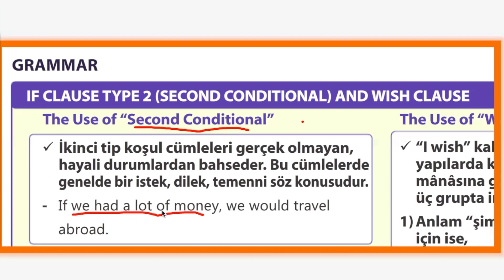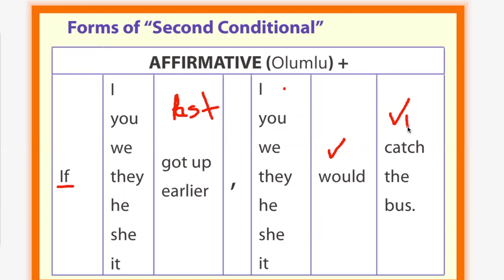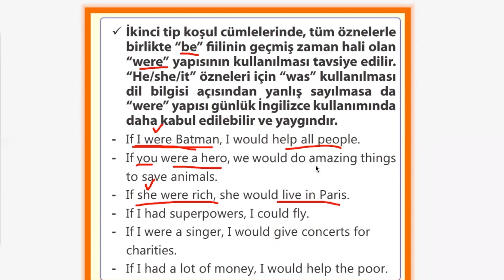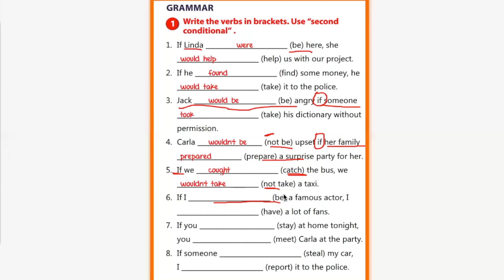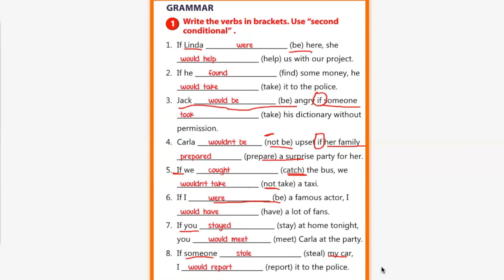IF CLAUSES: TYPE 2 KONU ANLATIMI (SECOND CONDITIONAL) | İNGİLİZCE ÖĞRENİYORUM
If clauses konu anlatımı, if clauses type 2, if clauses second conditional konu anlatımı videosu sizlerle.

IF CLAUSES: TYPE 2 KONU ANLATIMI (SECOND CONDITIONAL)